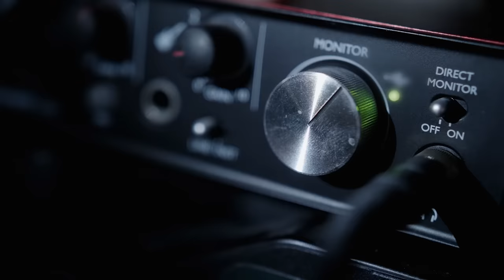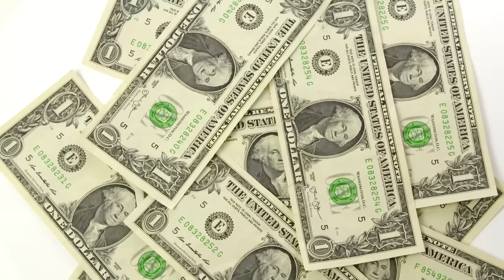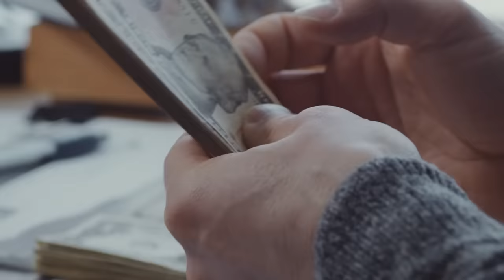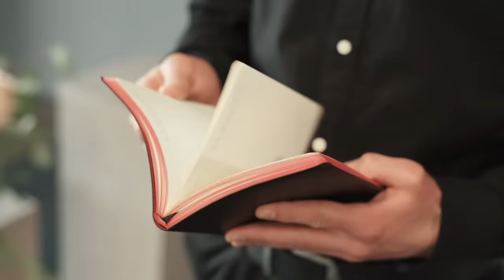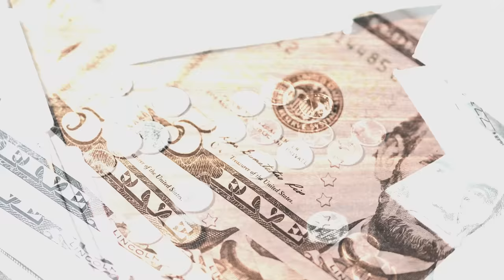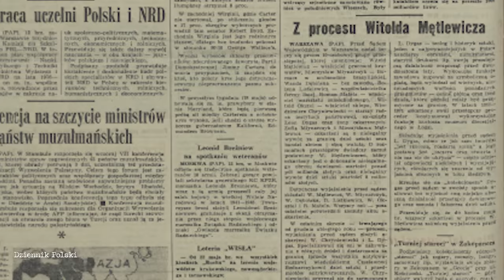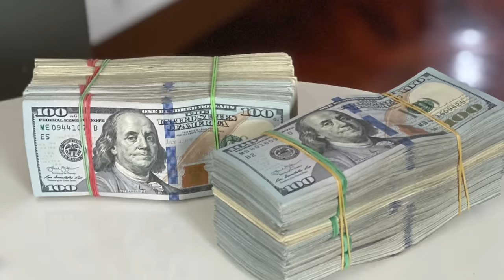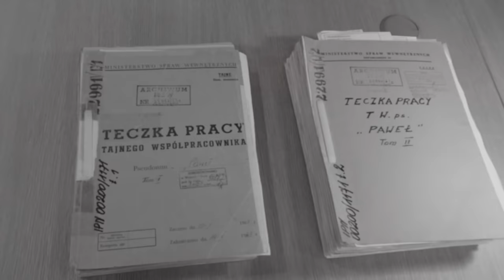NAJWIĘKSZY PRZEMYT W HISTORII POLSKI | OPOWIEM CI HISTORIĘ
Poznajcie gang złotogłowych - największą organizację przemytniczą w historii naszego kraju. Przez ponad dwie dekady działalności,  przewieźli na zachód najcenniejsze polskie dzieła sztuki. Na ich liście były obrazy Matejki, Mehoffera, Chełmońskiego i braci Kossaków. Nad Wisłę przemycili znów ponad 16 ton złota.